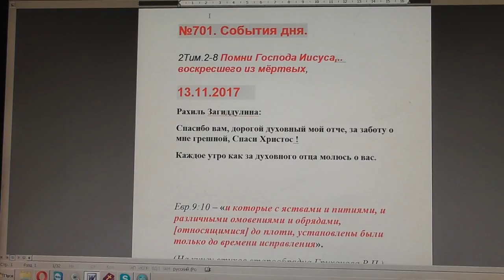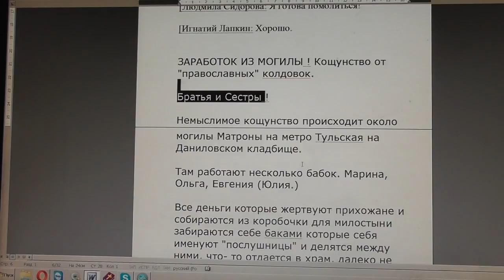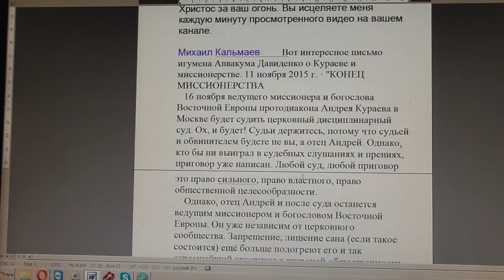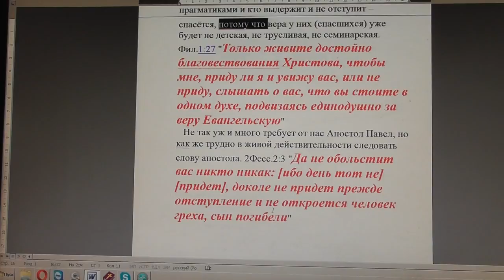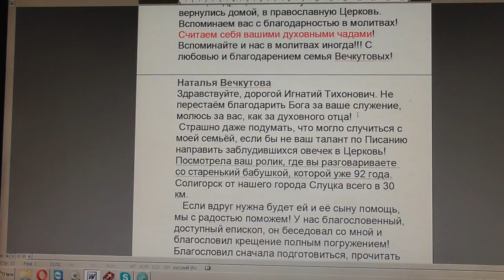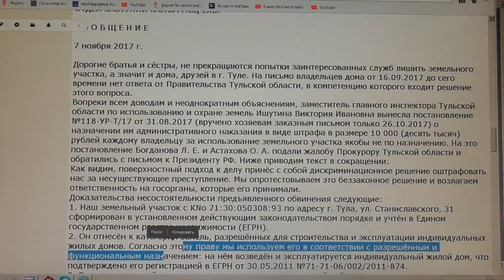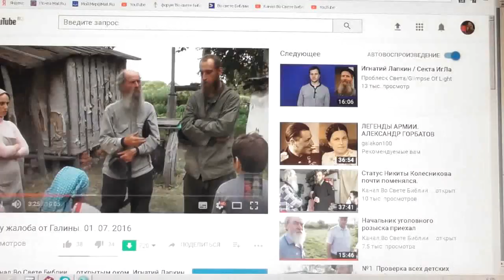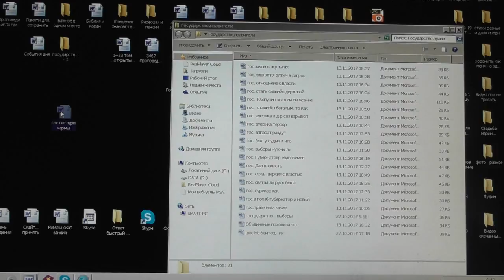№701. События дня. 2Тим. 2:8 Помни Господа Иисуса, воскресшего из мёртвых. 13. 11. 2017